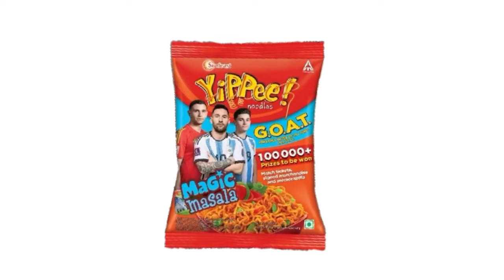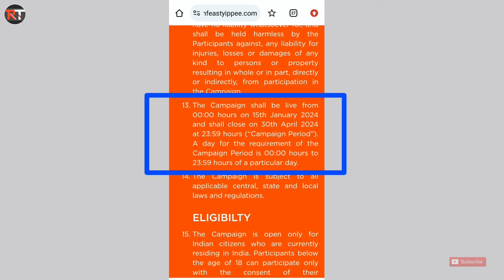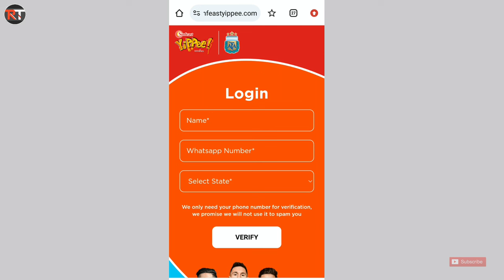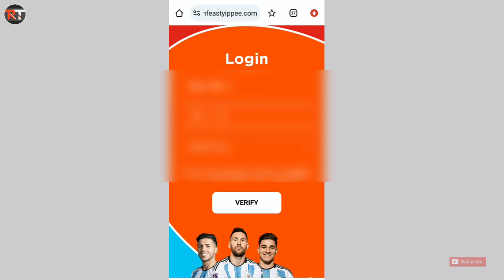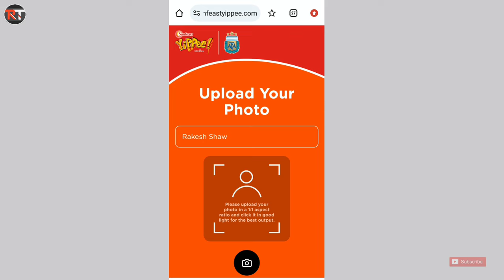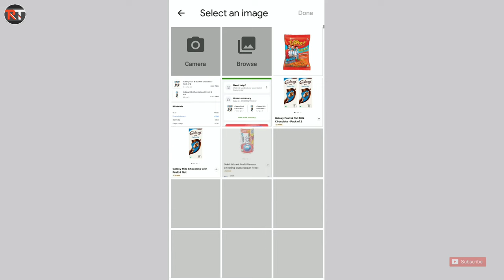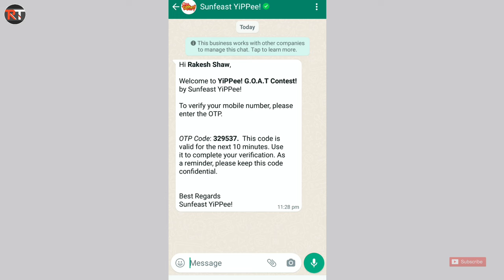Sunfeast Yippee GOAT Offer - Win Jersey, Cap, Ticket | Yippee Noodles GOAT New Offer Contest in 2024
[ When Argentina Win World Cup Football Match that was the Best Time. ]

name : rakeshtech100

name : rakeshtech100